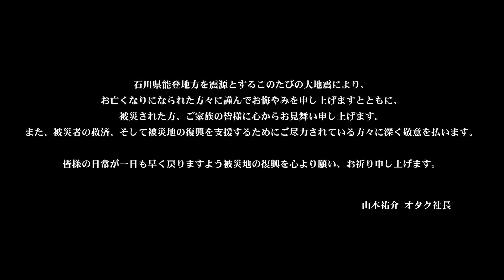【T-BASEのあなたに知って欲しい◯◯の世界】螺鈿の世界 紅里工房の日本伝統工芸の美しさに迫る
▼紅里工房 ホームページ

☆イベント
2024年1月24日〜1月29日
新宿京王百貨店7F 大催事場 『石川・福井 物産と観光展』
紅里工房さん出店!!

【 T-BASE】

【Twitter(X)】

【各イベント情報】

【 買取】

【 その他】

【オタク社長（トイズキング・T-BASE）】
おもちゃを作ったり。塗ったり。染めたり。クリエイター様を紹介したり。世界観を深堀したり。おもちゃ屋を散歩したり。イベントに参加したり。
ソフビを中心におもちゃで遊んでいます。
「おもちゃをもっと、面白楽しく」をモットーに、
大人が本気でワクワクするおもちゃ屋さんを目指しています！

使用曲
T-BASEのあなたに知って欲しい◯◯の世界